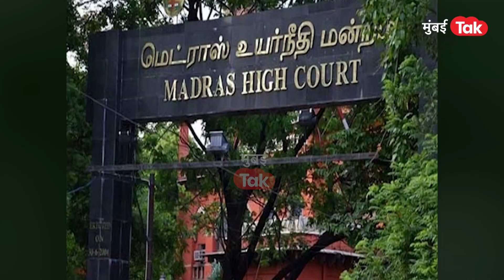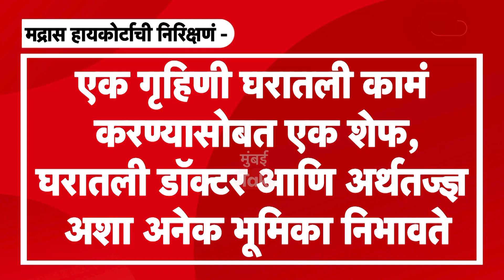Newsline: Madras Highcourt चा ऐतिहासिक निर्णय, नवऱ्याच्या संपत्तीत बायकोचा हक्क किती?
पत्नी घरातील कामं करुन पतीला संपत्ती कमावण्यासाठी योगदान देते. त्यामुळे, पतीनं खरेदी केलेल्या संपत्तीत पत्नीचा समान हक्क असतो. मद्रास हायकोर्टाचे न्यायमूर्ती कृष्णन रामासामी यांनी अलीकडेच एका प्रकरणात हा ऐतिहासिक निकाल दिलाय. प्रत्येक गृहिणीशी निगडीत हा निर्णय असल्यानं आता या निर्णयाची खूप चर्चा होतीय.